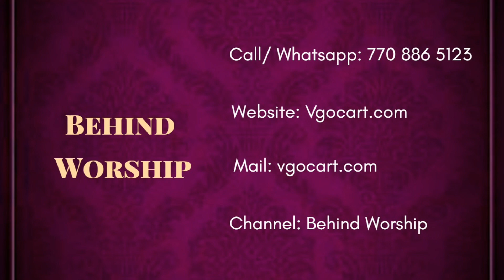കാമദേനു- Brass Gomatha Idols, Keep Kamadhenu Idols at Home to Acquire Wealth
"BEWVGO10"

Buy statues and home decors with exclusive and special 10% offer.

Vgocart No.1 Brass Best wholesale and retail God Idols, Home Decor and Gifts shop in Coimbatore, Tamil Nadu, India. They are also a leading eCommerce Company for Brass Idols and Decors

Vgocart Doing Customizing idols based on clients requirements.

For Customize and Bulk Brass Products

Visit Showroom or Buy Online
Showroom Address:
VgoCart,
No 53, Apex Enclave,
Kalapatti Main Road,
Kurumbapalayam, Coimbatore,
Tamil Nadu– 641107, India.

Kamadhenu- കാമദേനു- காமதேனு

This Kamadhenu brass idol with a calf not only brings spiritual divine vibes to your house but also can be utilized as decor for your home, office, or any other place. This brass Gomatha sculpture adds beauty to your place and also can be used as a gift to your beloved persons wishing them good luck and fortune.

Vgocart Social Media Platform